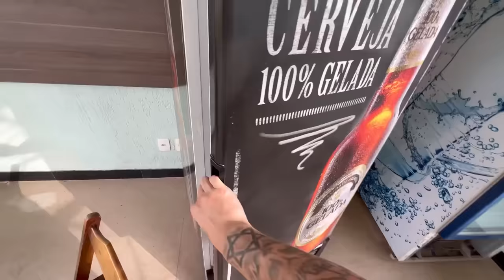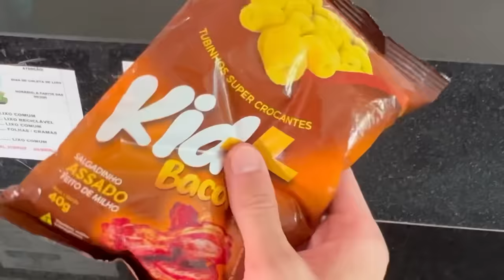24 HORAS SOBREVIVENDO NO SEU ELEMENTO *deu ruim?